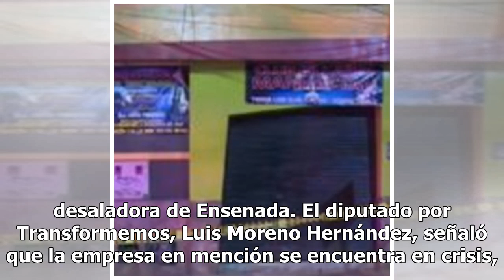Entre gritos, Congreso local aprueba Ley de Ingresos y Presupuesto de Baja California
En un ambiente de confrontación contra Diputados del PAN y PRI, por parte de manifestantes, el Congreso local aprobó la Ley de Ingresos y Presupuesto de Egresos para el Ejercicio Fiscal 2019. Esta tarde se llevó a cabo la sesión extraordinaria del Congreso local en la que se abordaron 26 dictámenes,...